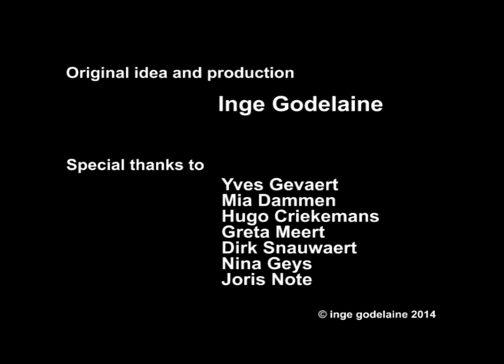7 x Jef Geys by Inge Godelaine Trailer